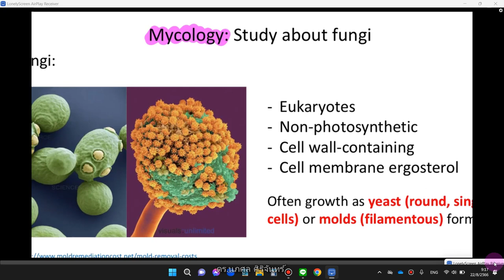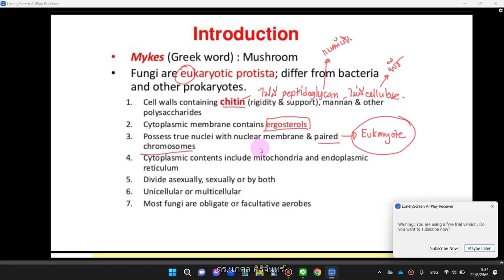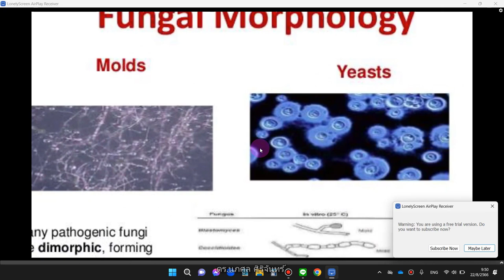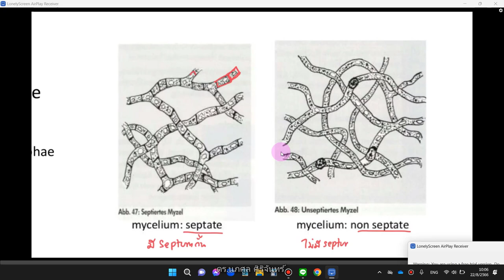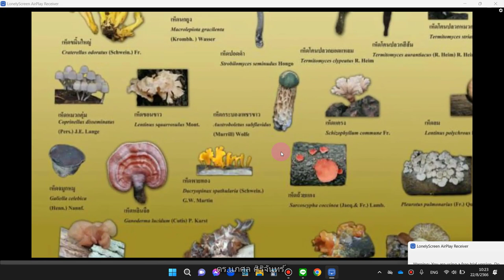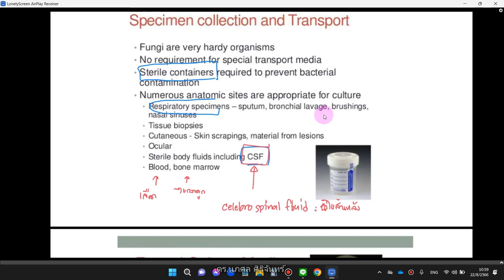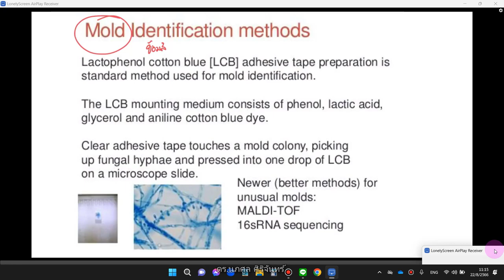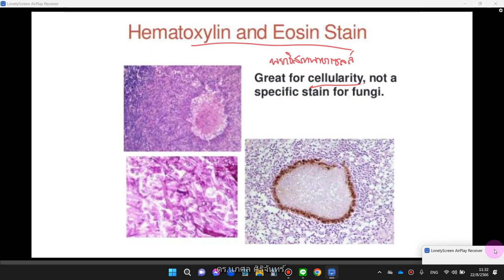Unit 5-1 Medical Mycology part 1 - Introduction to fungi